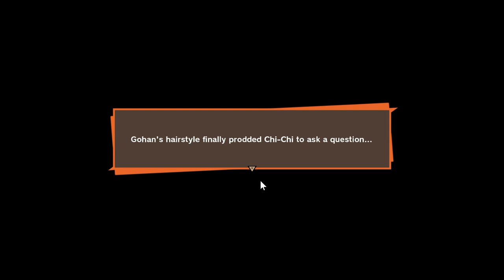The Most Difficult Fight Yet 😬😬[Dbz Kakarot #17]